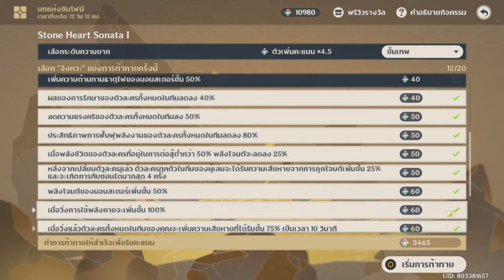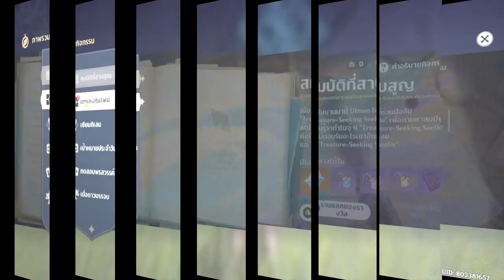Genshin Impact กิจกรรม "บทแห่งซิมโพนี่" เลือกความยากท้าทายบอสเลย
เก็บแต้มกันไปให้ได้ด่านละ2860ก็จะได้ของครบ
ไม่แน่ใจไปอ่านโนเว็บเห็นว่ามีแบบท้าทายกลุ่มด้วยยังไม่เคยลองต้องรอดูกันไป
มข้อมูลไหนผิดพลาดต้องขออภัยด้วยนะครับ